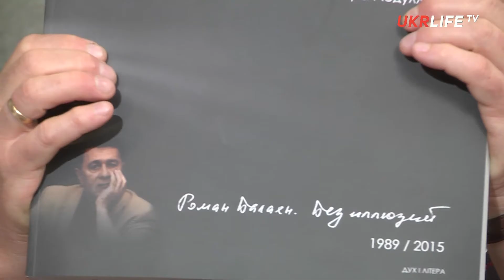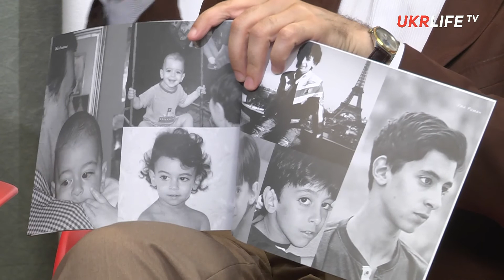Дух і літера. Інтерв'ю з кінорежисером Романом Балаяном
Роман Гургенович Балаян — радянський і український кінорежисер, сценарист і продюсер вірменського походження. Лауреат Державної премії СРСР (1987). Народний артист України (1997).